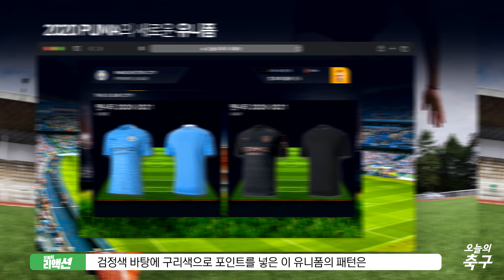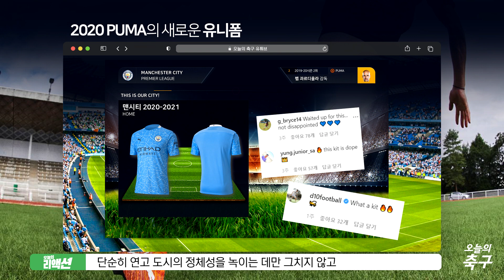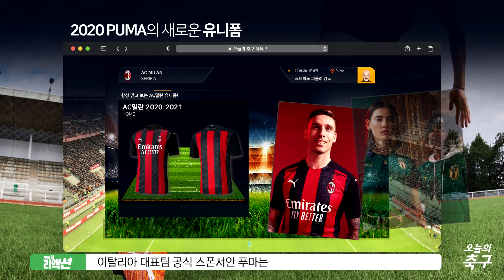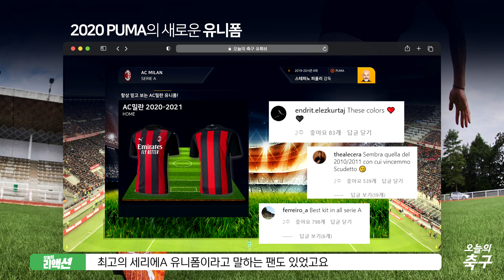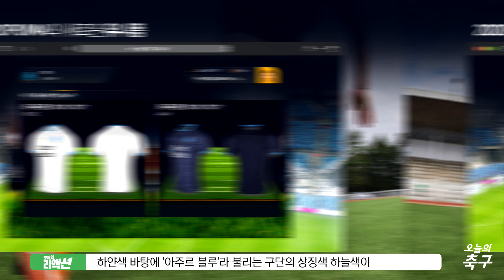푸마가 각성했다? 2020-21시즌 유럽리그 푸마 유니폼 리뷰 + 해외반응 총정리!ㅣPuma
유니폼에 연고도시의 '문화'를 녹였다!